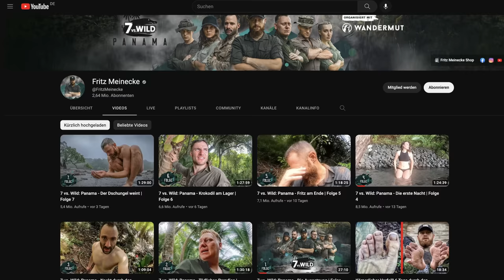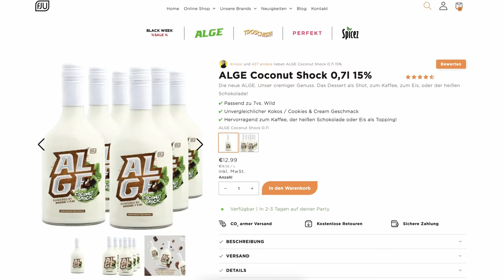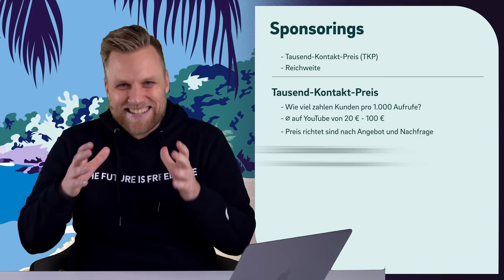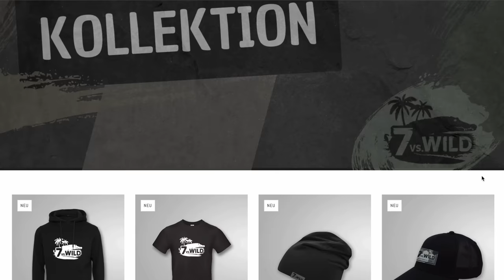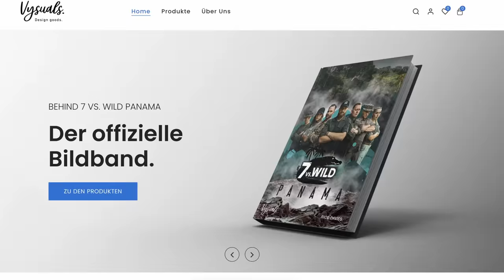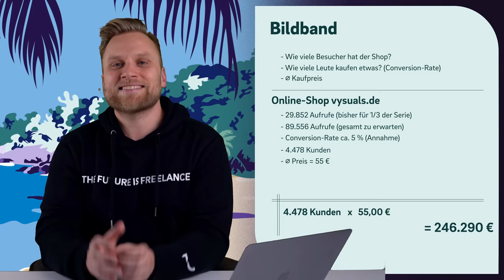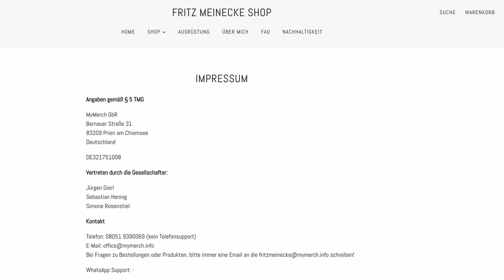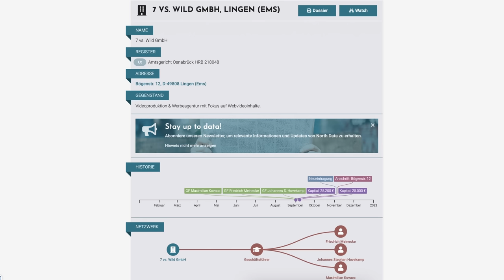So viel verdient Fritz Meinecke mit 7 vs. Wild!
▬ Mehr Informationen ▬▬▬▬▬▬▬▬▬▬▬▬▬▬▬▬

7 vs. Wild ist nicht nur auf YouTube überall präsent. - Die erfolgreichste YouTube-Serie! Doch was verdient man damit eigentlich? Wir schauen uns das Ganze etwas genauer an.

▬ Empfehlungen ▬▬▬▬▬▬▬▬▬▬▬▬▬▬▬▬

▬ Timestamps ▬▬▬▬▬▬▬▬▬▬▬▬▬▬▬

0:00 - Intro
0:22 - Wie groß ist 7 vs. Wild?
0:46 - Welche Einnahmequellen gibt es?
1:17 - Was springt für die Teilnehmer raus?
2:56 - AdSense
5:30 - Sponsorings
8:35 - Merch-Shop
11:16 - Bildband
14:43 - Einnahmen gesamt
15:40 - Umsatz oder Gewinn? - Wie hoch sind die Kosten?
18:26 - Wer steckt dahinter?
19:46 - Outro